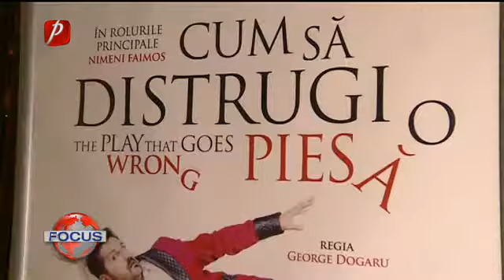De pe Broadway în București